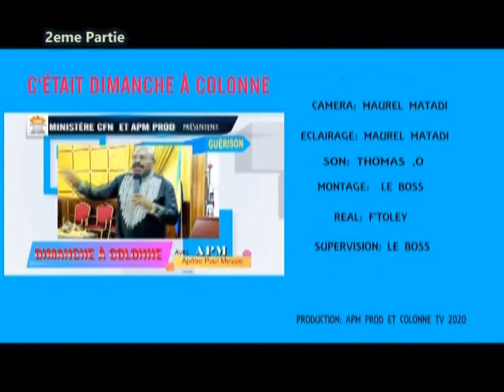PRIERES EXAUCEES A 100% 2eme Partie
CONDITIONS POUR AVOIR 100% D'EXAUCEMENTS DE NOS PRIERES